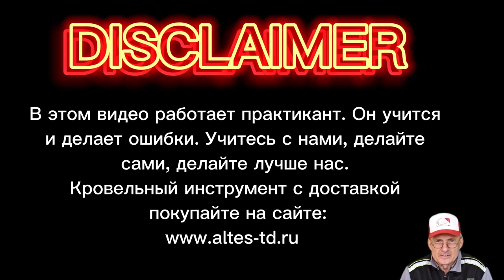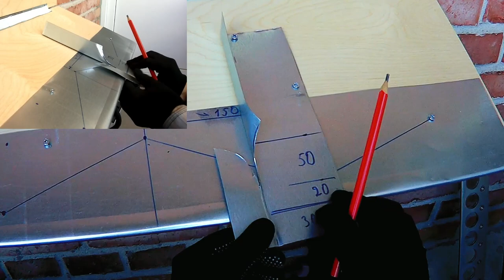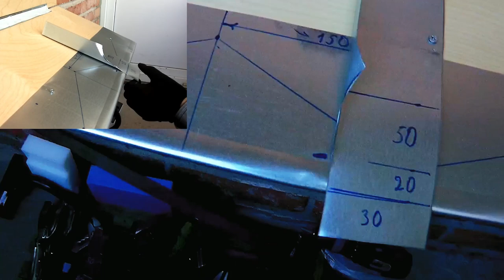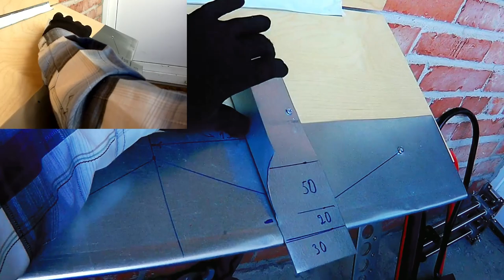🔥КРОВЕЛЬНЫЙ ИНСТРУМЕНТ КУПИТЬ